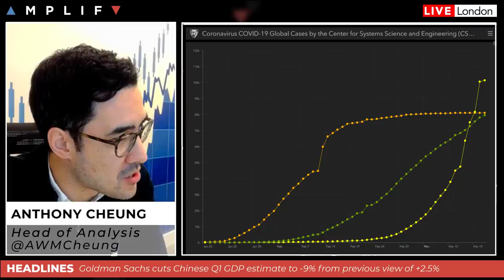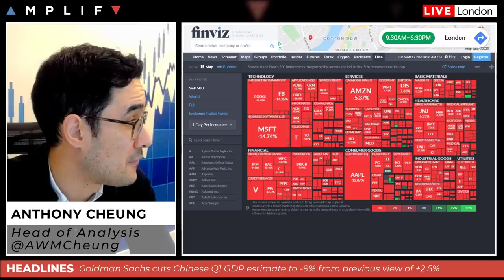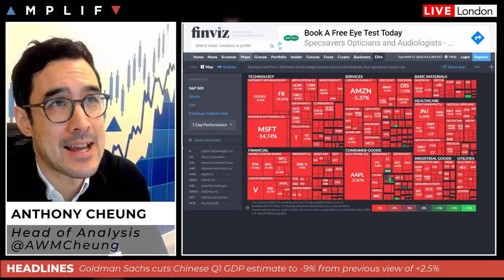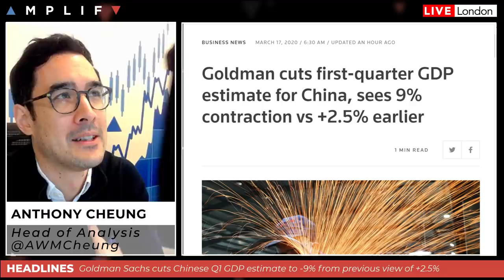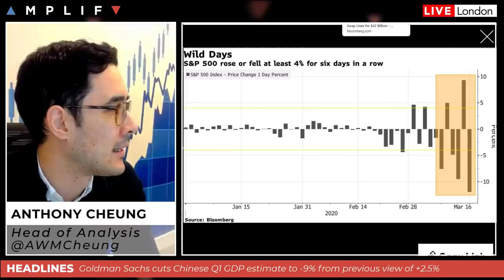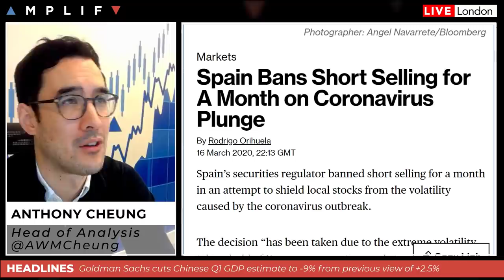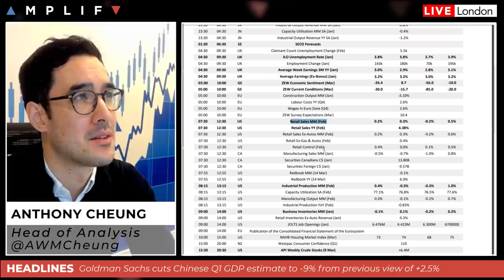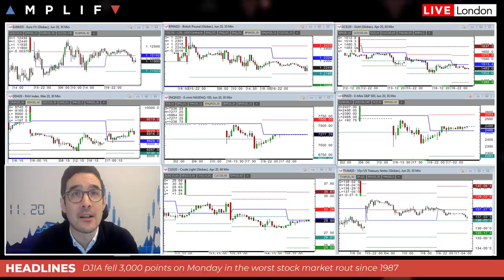Market Crash Most Since 1987 But What Next?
- Update on Coronavirus and a look at the US stock market performance
- Italy and Spain ban short selling as governments take further measures
- BoJ take up the most in USD swap lines since 2008 crisis
- What to expect from the trading day ahead